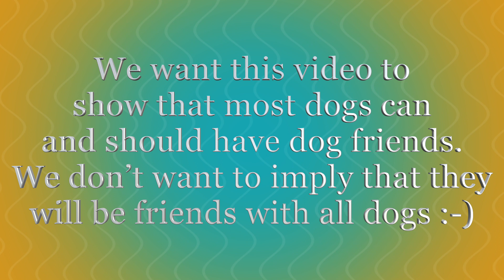Zadie Justin Moana Seuss